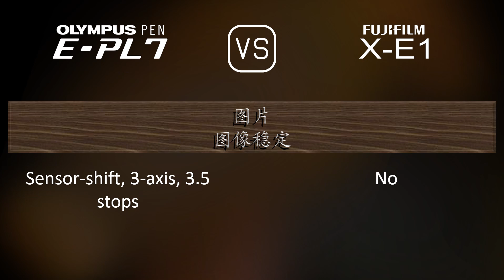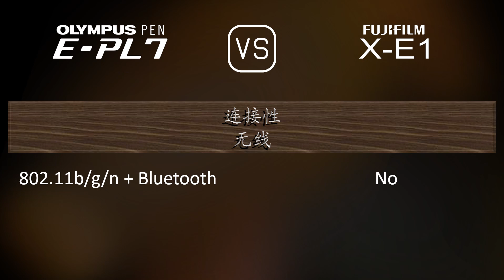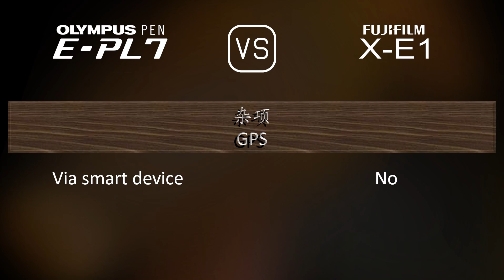Olympus PEN E-PL7 与 Fujifilm X-E1 的规格比较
本视频是 Olympus PEN E-PL7 与 Fujifilm X-E1 的功能概述和规格比较 (comparison of specifications)，希望对您有所启发。感谢您的支持。

00:25 推出
00:33 机身
00:40 传感器
01:01 图片
01:16 光学与对焦
01:41 屏幕
01:58 取景器
02:13 摄影功能
03:06 录像功能
03:20 贮存
03:24 连接性
03:49 物理特性
04:07 杂项